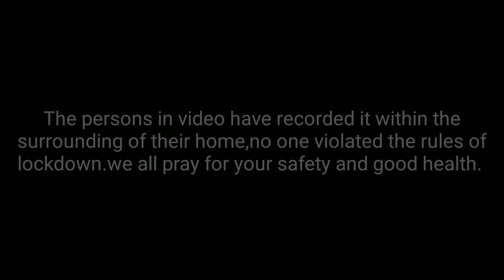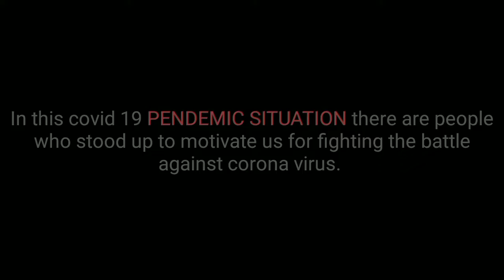Fir Muskurayega india | fir jeet jayega india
Muskurayega India Song Official | Muskurayega India New Song Official |

Song Credit - Vishal Mishra & Team